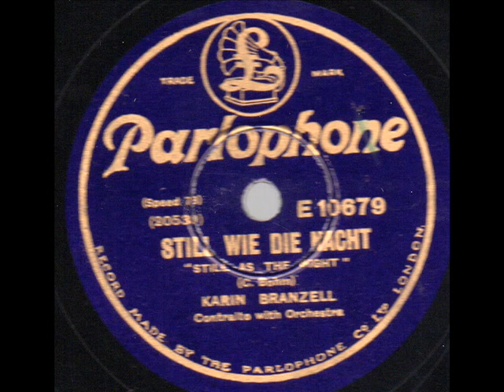Karin Branzell Still wie die nacht C Bohm Parlophone E10679 enregistré le 21 décembre 1927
Karin Branzell (24 September 1891 – 15 December 1974) was a Swedish operatic contralto (sometimes described as a mezzo-soprano), who had a prominent career at the Metropolitan Opera, New York, and in Europe. Her very wide range enabled her to sing both contralto roles and the occasional soprano role. She was particularly noted for her singing of the music of Richard Wagner.

Karin Branzell (24 September 1891 – 15 December 1974) was a Swedish operatic contralto (sometimes described as a mezzo-soprano), who had a prominent career at the Metropolitan Opera, New York, and in Europe. Her very wide range enabled her to sing both contralto roles and the occasional soprano role. She was particularly noted for her singing of the music of Richard Wagner, in roles as Ortrud (Lohengrin), Venus (Tannhäuser), Erda (Das Rheingold and Siegfried), Brangäne (Tristan und Isolde), and Brunnhilde (Die Walküre). She was considered on a par with Margarete Klose and Kerstin Thorborg as a Wagnerian contralto. Amneris (Aida), Dalila (Samson et Dalila), Herodias (Salome), and Clytemnestra (Elektra) were among her other renowned roles.
Karin Maria Branzell was born in Stockholm, Sweden, on 24 September 1891. She initially trained as an organist, and was engaged as assistant organist at the Hjorthagen Church in Stockholm from 1910 to 1913. She studied singing with Tekla Hofer and acting with Elisabeth Hjortberg in her native city. Her debut was at the Royal Theatre in Stockholm as Prince Sarvilaka in Eugen d'Albert's Izeyl, in the 1912-13 season. That year she also sang Nancy in Martha and Amneris in Aida. Her other teachers were Anna Eugénie Schön-René (a pupil of Pauline Viardot), Louis Bachner in Berlin, and Enrico Rosati in New York. She sang at the Royal Theatre 1913-18, and at the Berlin State Opera from 1920 to 1934, where she created the role of the Nurse in the Berlin première of Die Frau ohne Schatten under the composer, Richard Strauss, and was also heard as Azucena (Il trovatore), Laura (La Gioconda), Fides (Le prophète), Dalila (Samson et Dalila) and Carmen. She also appeared at the Royal Opera, Covent Garden in 1935, 1937 and 1938. She sang there alongside Charles Kullman, Alexander Kipnis and Elisabeth Rethberg, as Konchakovna in a German language version of Alexander Borodin's Prince Igor, conducted by Sir Thomas Beecham.
She first appeared at the Metropolitan Opera on 6 February 1924 singing Fricka in Die Walküre, and sang there every season until 1944. She returned for a farewell season in 1951, singing Erda in Rudolf Bing's first Ring cycle She sang a total of 412 performances of 21 roles with the Met. During one performance of Die Walküre (27 January 1925), Julia Claussen, the Brünnhilde (also a Contralto/Mezzo-Soprano), was unable to sing Act III, having come to "contralto grief" (i.e. strained her voice) on the high notes of the battle cry at the beginning of Act II. Branzell, who was singing Fricka in the performance (the character appears only in Act II), returned to the stage as Brünnhilde and finished the opera. Three of her students – Nell Rankin, Jean Madeira and Mignon Dunn - distinguished themselves at the Met.
Her other appearances included the Munich State Opera, the Colon Theatre, Buenos Aires, the Bayreuth Festival (1930–31), Florence, and San Francisco (1941).
In 1934-35, she sang the contralto role in the Philadelphia Orchestra's first performance of Gustav Mahler's Kindertotenlieder, under Leopold Stokowski.
In 1936 she was appointed a singer to the Swedish Court (Hovsångerska), and was elected a member of the Swedish Academy of Music in 1937. On 17 February 1949, she and Ellen Faull sang in the first Chicago performance of Mahler's Symphony No. 2 Resurrection, under Fritz Busch.
Karin Branzell sang the contralto/mezzo parts in all of Wagner's operas, some of Verdi's, as well as Herodias and Clytemnestra in Richard Strauss's Salome and Elektra, the Kostelniczka in Leoš Janáček's Jenůfa and Wilhelm Peterson-Berger's Arnljot, and many other roles. She often sang with Lauritz Melchior, who became her lifelong friend and who considered her an unmatched Brangäne in Tristan and Isolde and an unforgettable Fricka and Ortrud. She sang Venus to Melchior's Tannhäuser at his Metropolitan Opera debut, and Brangäne with Melchior and Kirsten Flagstad in 1938. Unlike Melchior, she defended Flagstad when she was accused of not speaking out about the Nazi occupation of Norway.
After retirement from the opera stage, Karin Branzell taught at the Juilliard School in New York and gave a number of lieder recitals.
She died in Altadena, California, on 15 December 1974,[14] aged 81. Her death was due to an embolism while recovering from a pelvic fracture
Source : Wikipedia